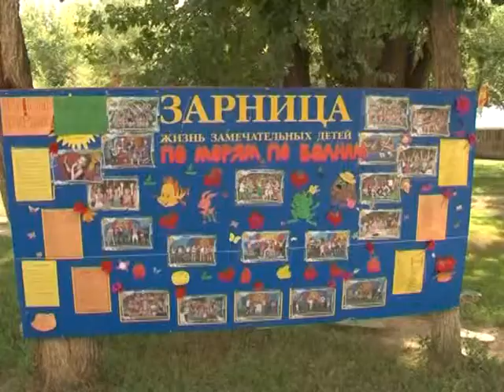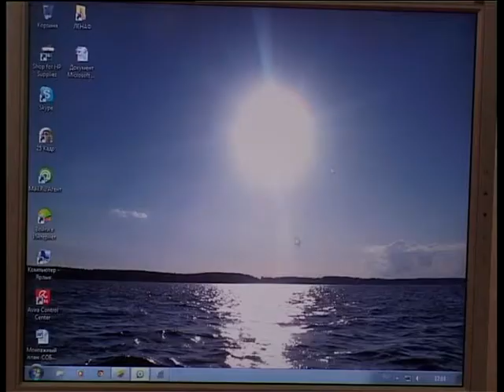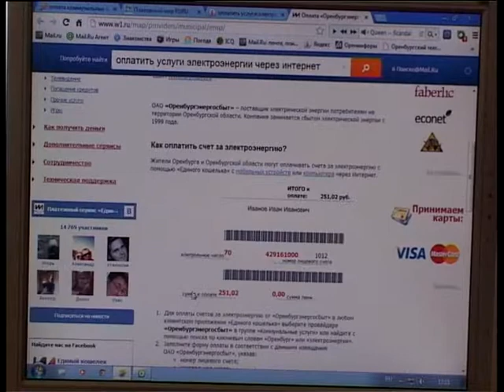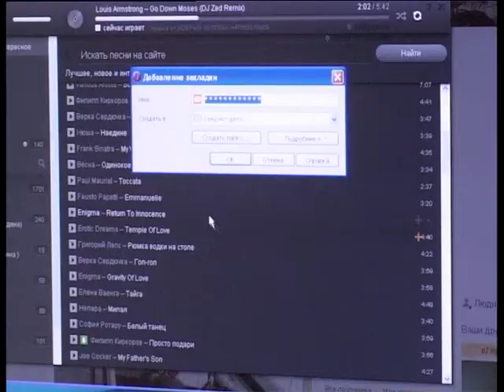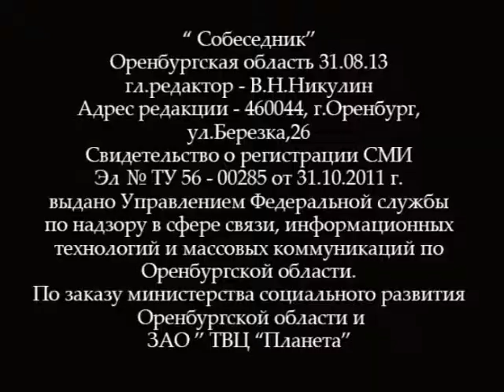«Собеседник» эфир от 29 августа 2013